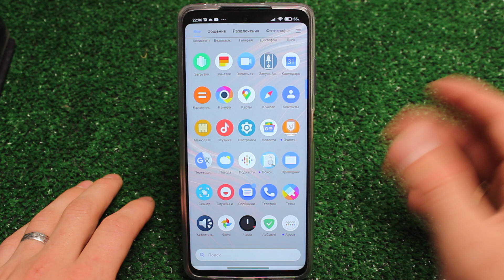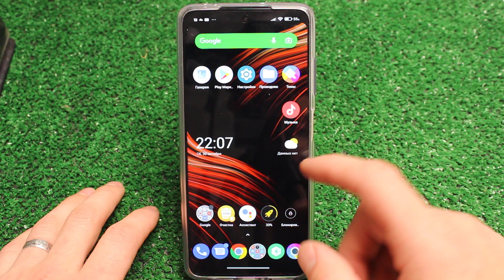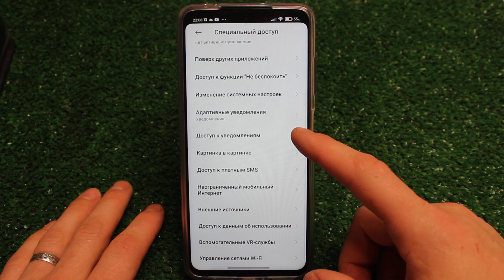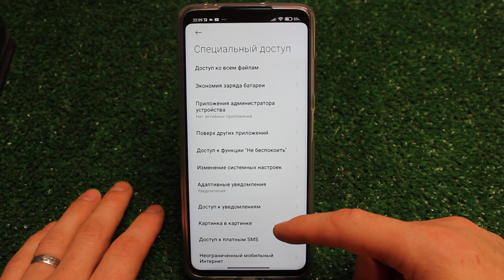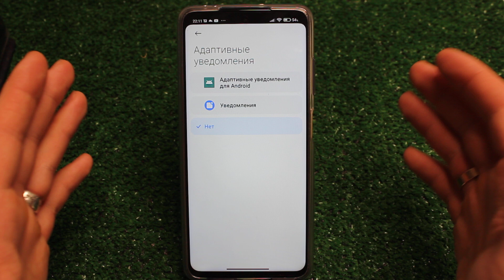ЗНАЛИ, ЧТО ВСЕ ВАШИ УВЕДОМЛЕНИЯ ПОСТЯННО ЧИТАЮТ ❗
Дамы и господа а вы знаете что все ваши сообщения в том числе и личные постоянно читают? Это кстати не шутки а так и есть! На нашем телефоне есть одна настрйока которая постояно включена, которая предоставляет полный доступ разработчикам делать все  что им захочется, а точнее читать личные сообщения. Я был крайне удивлен когда ее обнаружил на нашем телефоне. Но теперь я вам покажу как ее без проблем можно отключить. Думаю видео многим из вас понравится и конечно же пригодится. Приятного всем просмотра друзья.
📲 Мой инстаграм - @dimaustugov
✅ПРОСТОЙ СПОСОБ ВЫКЛЮЧИТЬ ПРОСЛУШКУ НА СВОЕМ МОБИЛЬНОМ ТЕЛЕФОНЕ ANDROID and IPHONE ВСЕГО ЗА 1 МИНУТУ!
✅СРОЧНО Удали Эту ПАПКУ на своем АНДРОИДЕ. Как за 1 минуту увеличить память на своем телефоне.
✅Я НАШЁЛ ЛУЧШУЮ НАСТРОЙКУ ЗВУКА ДЛЯ ТЕЛЕФОНА | КАК ЗА 1 МИНУТУ УВЕЛИЧИТЬ ЗВУК НА АНДРОИД
✅ЗАКРОЙ ДОСТУП НА СВОЕМ ТЕЛЕФОНЕ К ЭТИМ НАСТРОЙКАМ И ОФИГЕЕШЬ!!
✅УДАЛИ ЭТУ ПАПКУ | ОСВОБОДИ ОТ 4 ДО 10 ГБ | Как освободить память на ANDROID | Как очистить память?
✅ОТКЛЮЧИ ЭТИ НАСТРОЙКИ В СВОЕМ ТЕЛЕФОНЕ ПРЯМО СЕЙЧАС | Теперь твой android станет шустрей
✅СРОЧНО Включи ЭТО на своем Телефоне ANDROID!!!
✅ЭТО САМЫЙ ПРОСТОЙ СПОСОБ ОСВОБОДИТЬ КУЧУ ПАМЯТИ НА ТЕЛЕФОНЕ | УДАЛЯЙТЕ ВСЕ ПРАВИЛЬНО БЕЗ ПРОБЛЕМ!!!
✅СКОРЕЙ УДАЛЯЙ эти не Нужные папки на своем МОБИЛЬНОМ ТЕЛЕФОНЕ | Освобождаем память